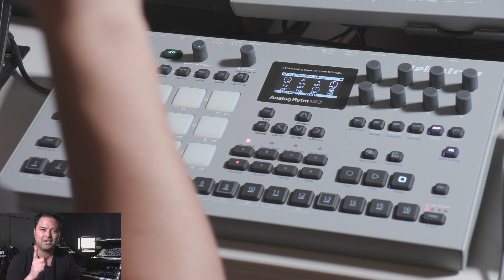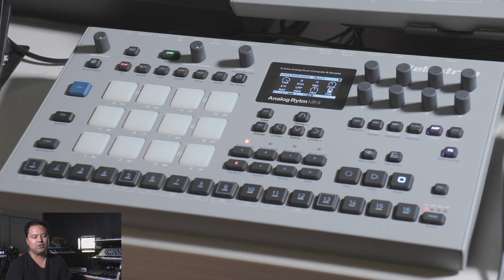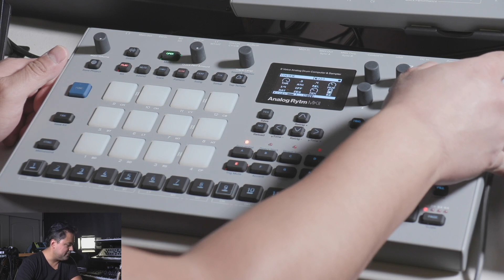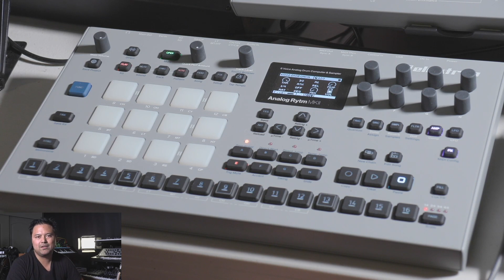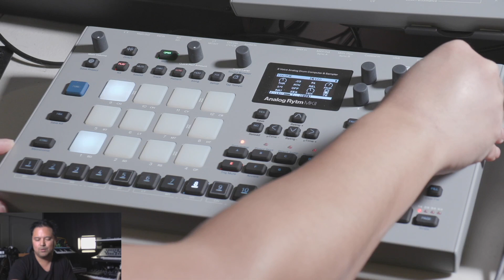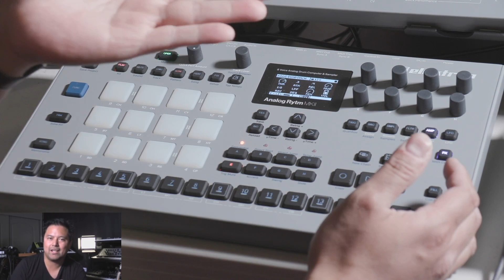How I Use Compression on the Analog Rytm MK2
This video goes over the compressor settings from the FX video on the Analog Rytm MK2 but goes into a bit more depth and shows some sound demos involving compression.

Elektron Octatrack:

Moog Minitaur:

GoPro Hero 10 Black:

Elektron Analog Four MK2:

Analog Rytm:

Elgato Stream Deck:

Canon G50:

Rode GO Wireless:

Universal Audio Apollo x4:

RetiCam Tabletop Tripod:

0:32 threshold
1:32 attack and release
2:05 mup and rat
4:47 seq
8:12 dry/wet mix
9:10 parallel compression
12:29 setting the compressor for a demo
18:20 sound demo
19:25 why compress?
20:44 parallel compression
26:35 easiest way to get started with compression

NEW SINGLE '100 MILE WILDERNESS' OUT EVERYWHERE!